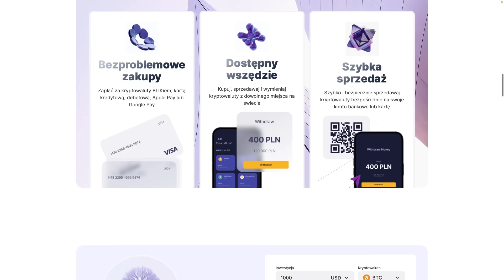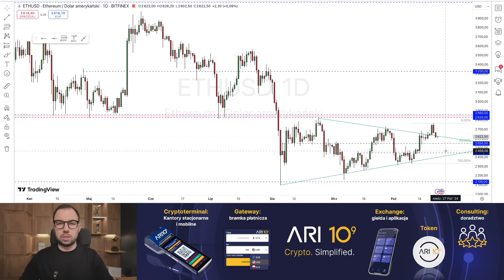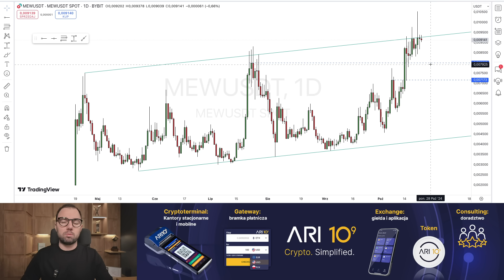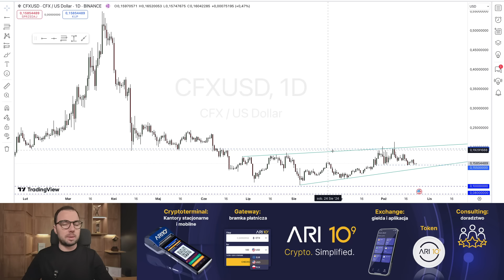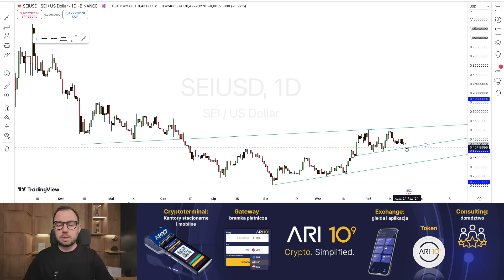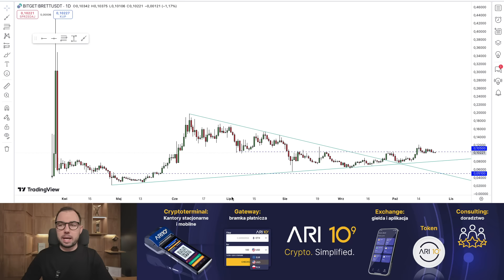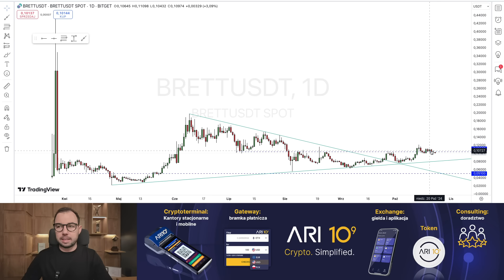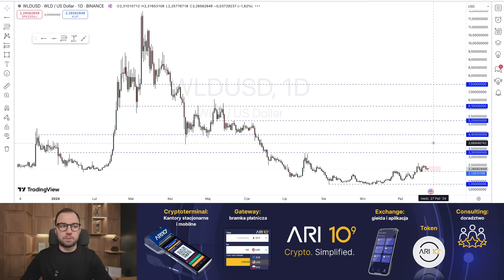Czy Binance manipuluje rynkiem?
Kod dla nowych użytkowników: Raport_25 (daje Wam 25% na pierwszą transakcje)
Kod dla stałych użytkowników: Raport_10(zniżka 10% na kolejne transakcje)
🔹 WymieńBitcoina.pl to ogólnopolska sieć kantorów kryptowalut obsługująca wszystkie wiodące kryptowaluty. Kup oraz sprzedawaj na terenie całej Polski

Bitcoin re-testuje pokonaną w ubiegłym tygodniu linię tendencji spadkowej. Nieprzesadnie duże momentum ostatniego spadku pozwala sądzić, iż jest on jedynie forma chwilowej korekty, po zakończeniu której kurs BTC powrócić może na ścieżkę wzrostów. Znacznie gorzej wygląda z kolei bieżącą sytuacja na REEF, którego kurs w niespełna 3 dni runął o 85%. Czy Binance manipuluje rynkiem?
W dzisiejszym odcinku analizuję: BTC, ETH, QNT, MEW, TIA, CFX, SEI, REEF, WIF, BRETT, BLUR, WLD

Spis treści:

00:00 Wstęp
01:30 BTC,
03:45 ETH,
04:50 QNT,
06:50 MEW,
08:30 TIA,
10:10 CFX,
12:50 SEI,
13:55 REEF,
24:20 WIF,
24:55 BRETT,
26:20 BLUR,
27:25 WLD